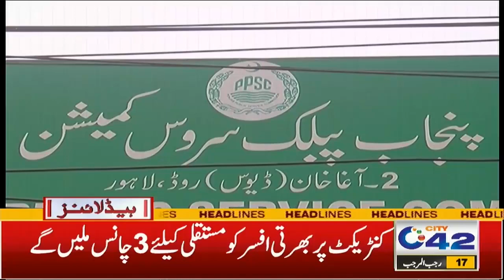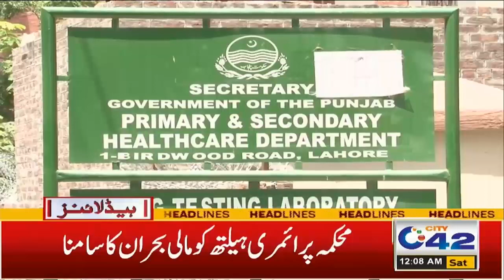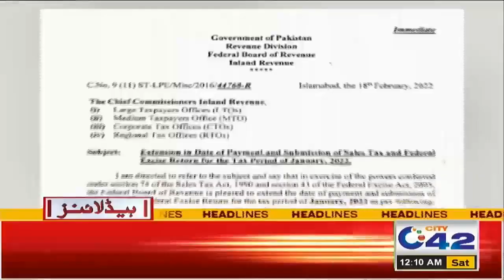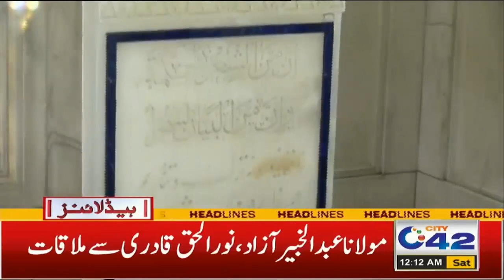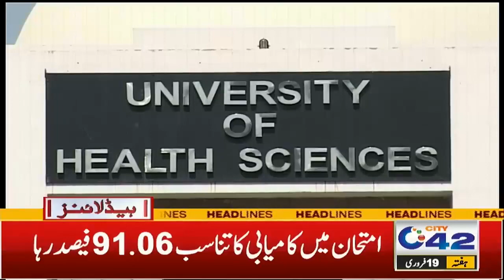Lahore Khatry Main | 12am Headlines | 19 Feb 2022 | City42